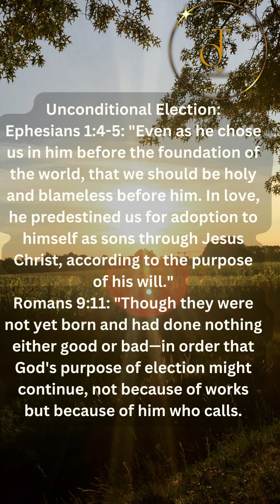What is Reformed Theology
"Reformed Theology has left a lasting impact on various aspects of Christianity. Its emphasis on God's sovereignty has influenced worship, education, and even social justice initiatives."
At the heart of Reformed Theology are five key principles, often remembered by the acronym TULIP
    Total Depravity:
        Genesis 6:5: "The Lord saw that the wickedness of man was great in the earth, and that every intention of the thoughts of his heart was only evil continually."

    Unconditional Election:
        Ephesians 1:4-5: "Even as he chose us in him before the foundation of the world, that we should be holy and blameless before him. In love, he predestined us for adoption to himself as sons through Jesus Christ, according to the purpose of his will."
        Romans 9:11: "Though they were not yet born and had done nothing either good or bad—in order that God's purpose of election might continue, not because of works but because of him who calls."

    Limited Atonement:
        Isaiah 53:6: "All we like sheep have gone astray; we have turned—every one—to his own way; and the Lord has laid on him the iniquity of us all."
        John 10:15: "I lay down my life for the sheep."

    Irresistible Grace:
        John 6:44: "No one can come to me unless the Father who sent me draws him. And I will raise him up on the last day."

    Perseverance of the Saints:
        Philippians 1:6: "And I am sure of this, that he who began a good work in you will bring it to completion at the day of Jesus Christ."
        Romans 8:38-39: "For I am sure that neither death nor life, nor angels nor rulers, nor things present nor things to come, nor powers, nor height nor depth, nor anything else in all creation, will be able to separate us from the love of God in Christ Jesus our Lord."

These passages are foundational to Reformed Theology and provide a basis for understanding its key principles.